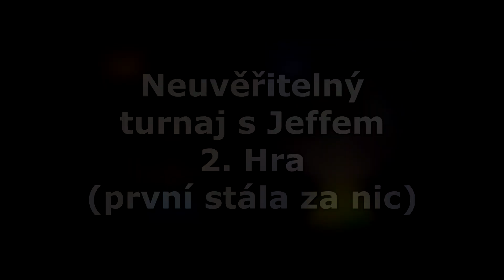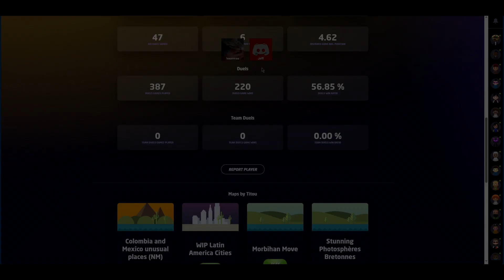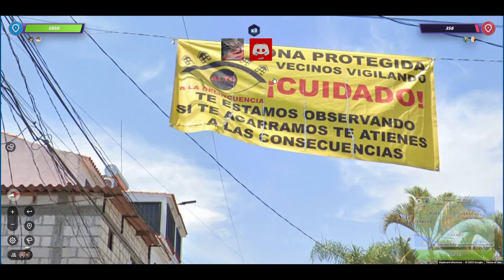Geoguessr Profesionální 2v2 Turnaj 🔥(s @jeff-geoguessrcz )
Geoguessr Profesionální 2v2 Turnaj 🔥
Not great not terrible